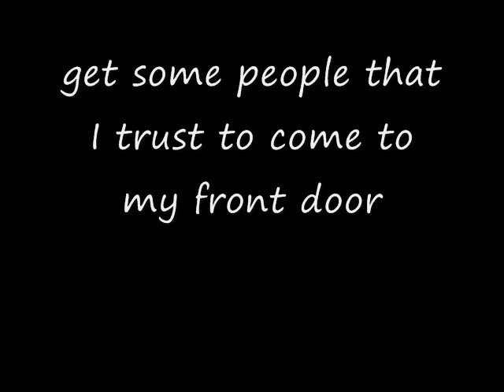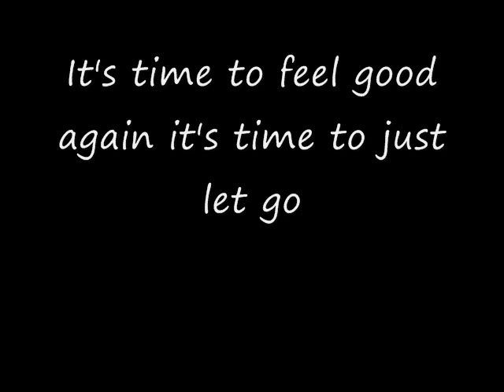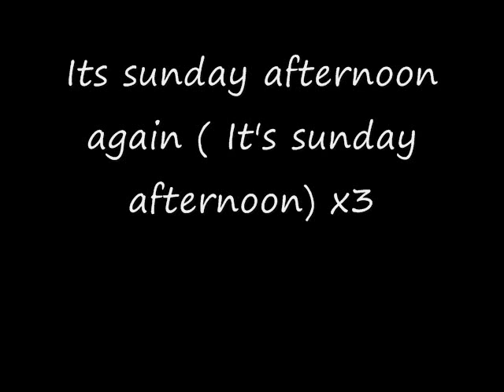Sunday Afternoon. Sunday Afternoon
First song live. called Sunday Afternoon by Sunday Afternoon